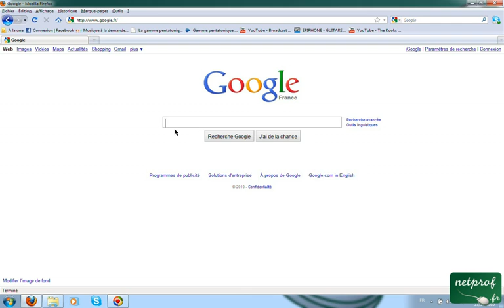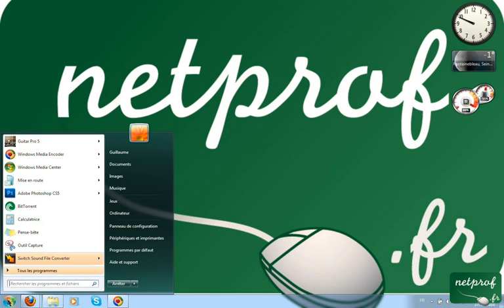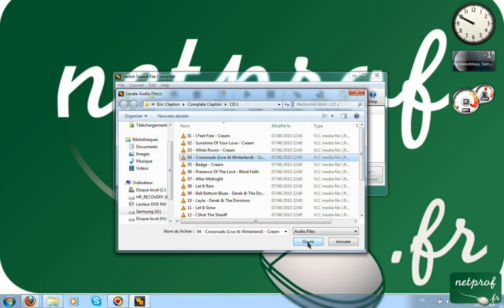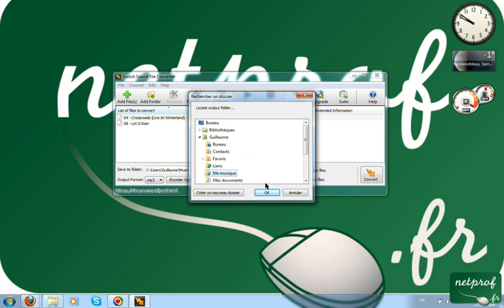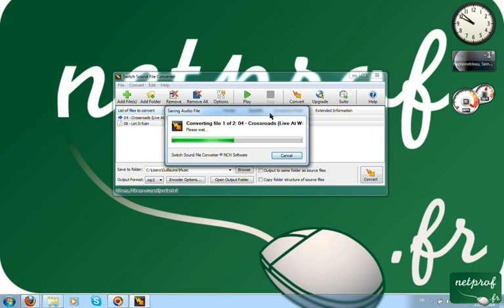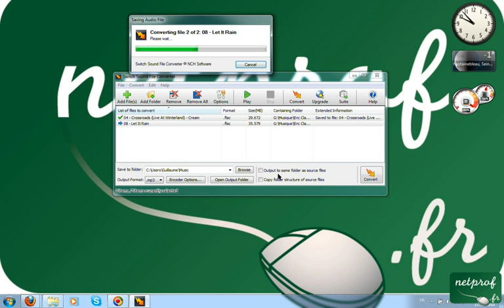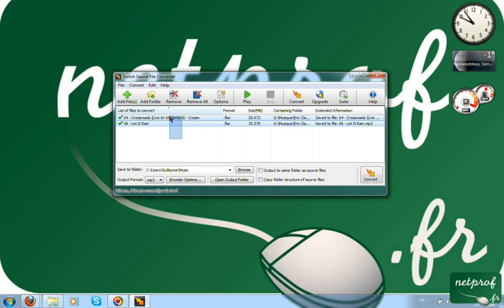Convertir un fichier audio